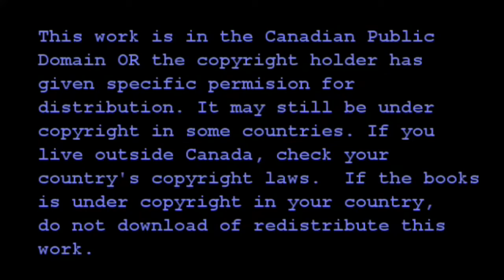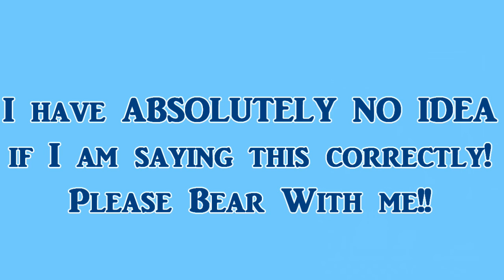Chapter 18 Literaries